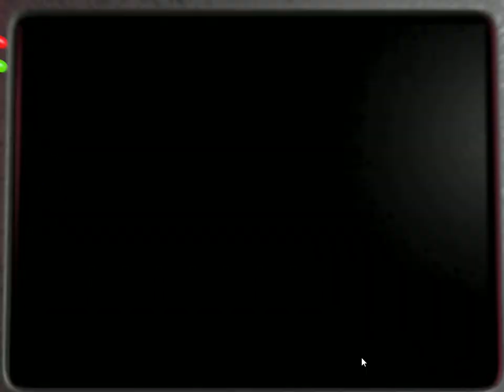FNAF 2 (CHICA STOP FLIPPING ME OFF)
Hey guys CoolJangs here and today we are gonna play some FNAF 2 im excited for this game and i hope you are too anyway subscribe to become a jangster today and i will see you guys next time!!!